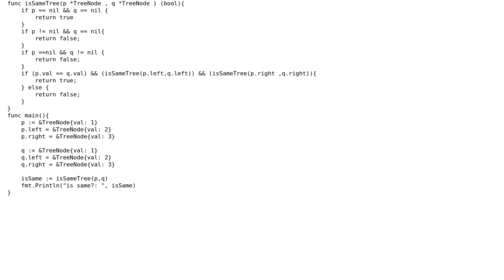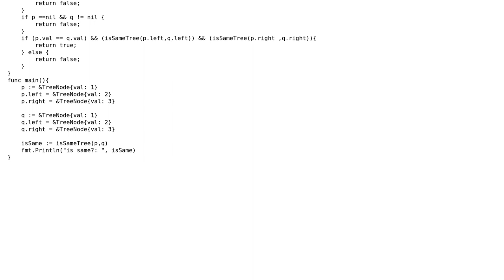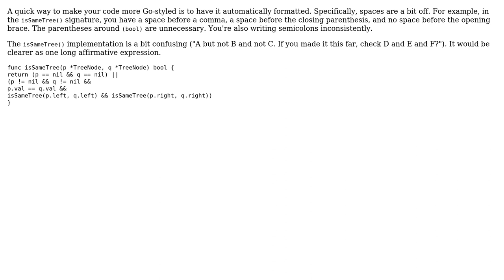Code Review: Binary tree isSame() (2 Solutions!!)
Code Review: Binary tree isSame()

With thanks & praise to God, and with thanks to the many people who have made this project possible! | Content (except music & images) licensed under CC BY-SA | Music | Images & others | With thanks to user Paul Hankin user Jamal user BufBills user 200_success and the Stack Exchange Network Trademarks are property of their respective owners. You are responsible for your own actions.